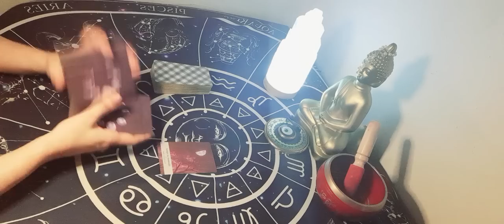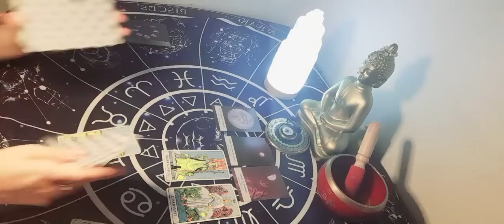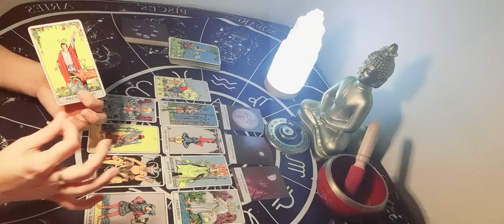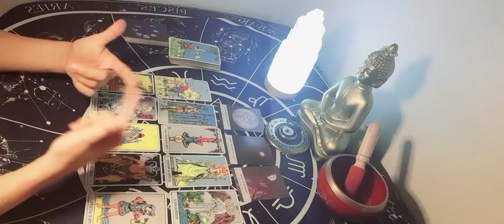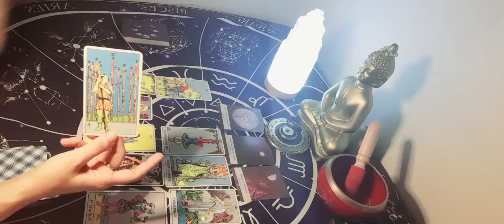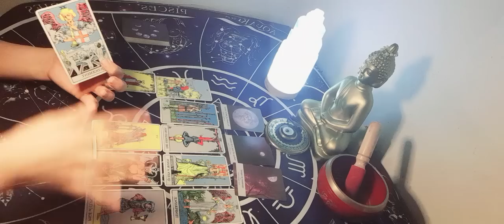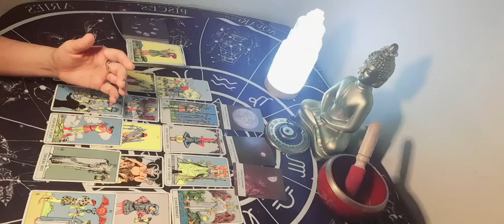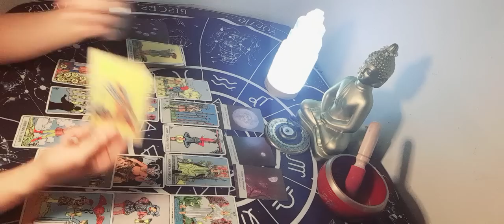TE TRABAJO EN MUCHAS LUNAS TU EX SUEGRA NO PUDO LOGRAR SUS OBJETIVOS. AHORA VIVEN ATORMENTADOS